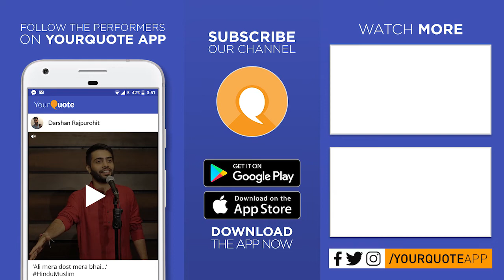'Cover Songs' by Richa Chopra | English Song | YQ - Jampad (Open Mic 1)